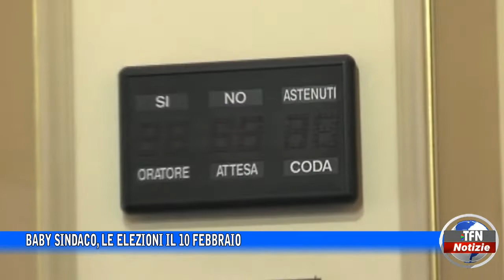Caltanissetta - Baby sindaco, le elezioni il 10 febbraio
Oggi il primo incontro in videoconferenza dove su 24 consiglieri, in 17 hanno presentato i loro programmi per proporsi come primi cittadini